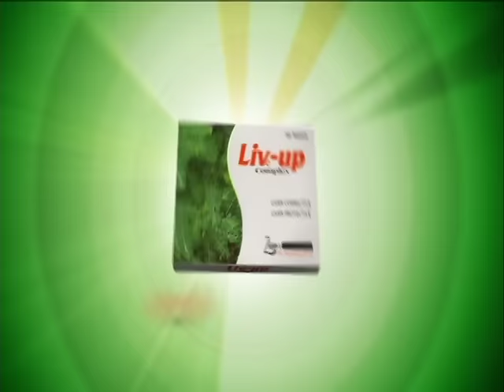ဖွတ်မရ ဓားမဆုံး(၁) Ha Tha Yote Sone (Live Up)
ဖွတ်မရ ဓားမဆုံး(၁)